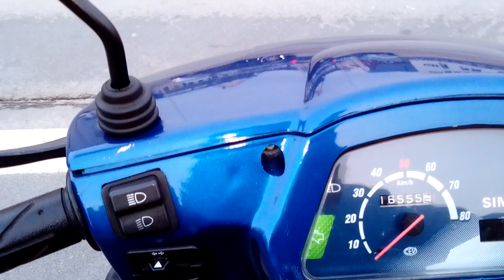Beim spazieren fahren, durch Eimsen,2 nette junge Menschen gefunden die mich gefilmt haben,danke🙂